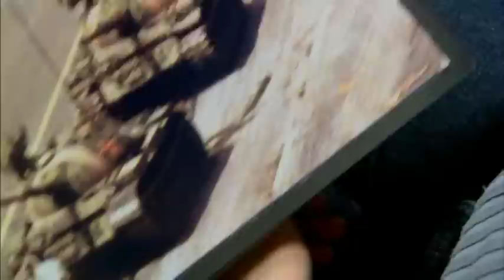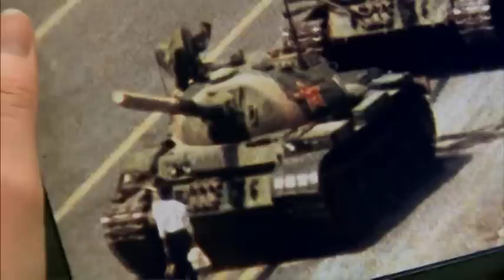Tankman: Do you recognize this image?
An excerpt from the Frontline documentary Tankman, during which four students at Peking University assert that they have never before seen the Tankman image, nor know what it is.